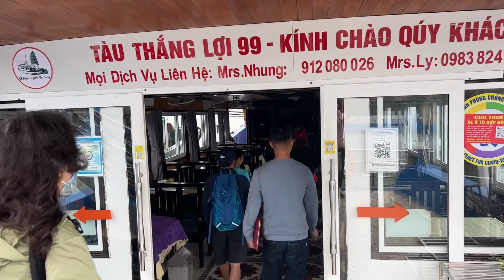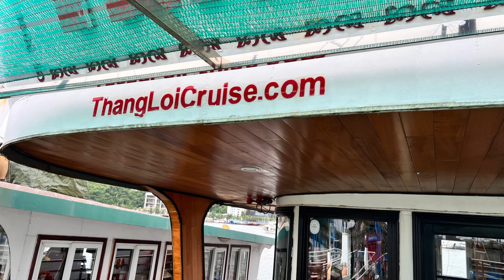Celebrity Solstice : Ha long Bay Vietnam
First day in Ha long bay port-  Bay cruise and seafood lunch , great view, food and service